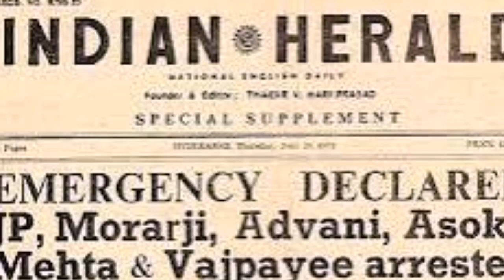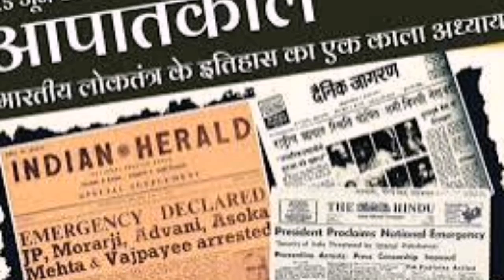कला, साहित्य, संस्कृति और आपातकाल ll Art, Literature, Culture and Emergency